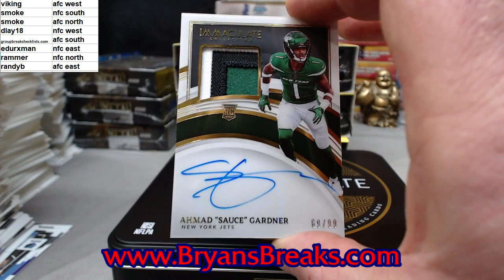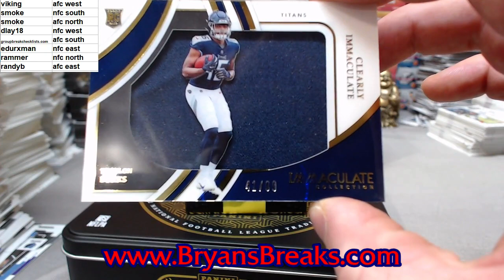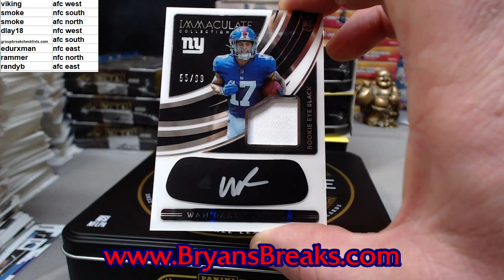2022 Immaculate Football Hobby Box